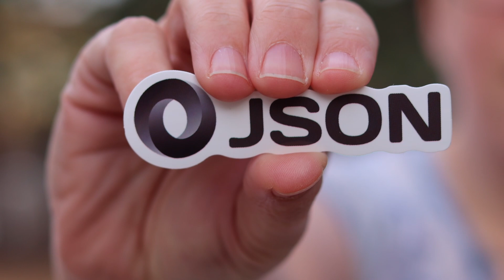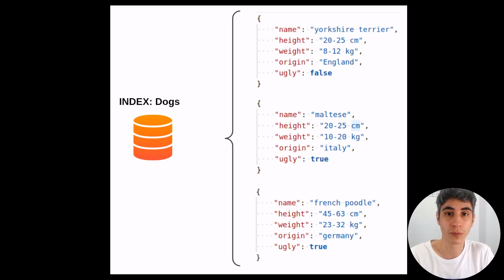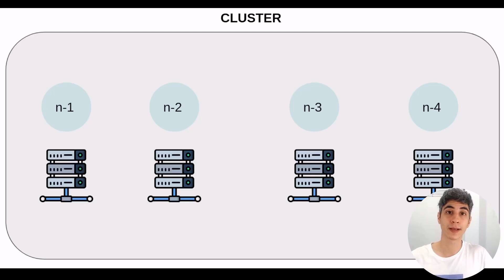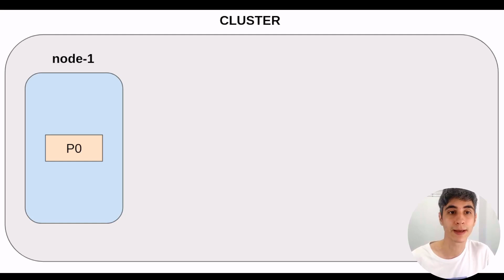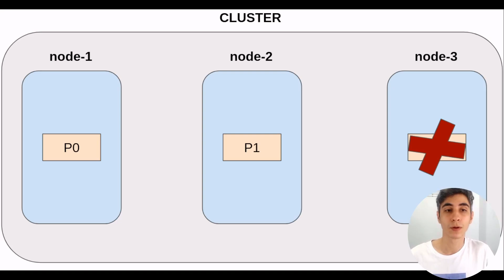Nodos, shards y réplicas en Elastic Search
Una de las principales ventajas de Elastic Search es su arquitectura altamente escalable y distribuida. Para lograr esto, se utiliza el concepto de nodos, que son instancias individuales de Elastic Search que se ejecutan en diferentes máquinas.

Un conjunto de nodos se agrupa en un clúster, lo que permite crear una infraestructura robusta y tolerante a fallos. Cada nodo dentro del clúster contiene tanto shards como réplicas.

Los shards son fragmentos de los datos que se almacenan y distribuyen en diferentes nodos. Estos fragmentos permiten distribuir la carga de trabajo y mejorar el rendimiento general del sistema. Cada shard es independiente y contiene solo una porción de los datos.

Por otro lado, las réplicas son copias exactas de los shards primarios. Estas réplicas brindan redundancia y garantizan la disponibilidad de los datos en caso de fallas. Además, permiten mejorar la capacidad de respuesta al distribuir las consultas entre las réplicas.

La combinación de shards y réplicas garantiza una mayor seguridad y recuperabilidad de la información almacenada en los índices de Elastic Search. En caso de que un nodo falle, los shards y réplicas se redistribuyen automáticamente en los nodos restantes, asegurando la integridad de los datos y la continuidad del servicio.

Esta serie de conceptos es lo que engloba la arquitectura de Elastic Search, y de eso hablamos hoy.

El contenido:

00:03 - Índice y documentos
00:35 - Cluster y nodos
01:23 - Shards y réplicas
02:09 - Arquitectura de nodos y shards en Elastic Search
06:04 - Cuántos shards y nodos